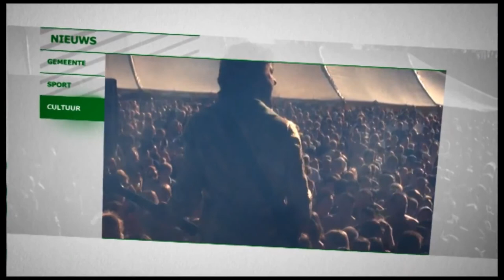April 2014 Haslou 1 & 2 Kampioen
Haslou 1 won bij de Leeuw 1 met 1-3 en behaalt met deze overwinning het kampioenschap in de derde derde klasse C!
Haslou 2 behaalde het kampioenschap in reserve voetbal 3e klasse C!!
Ze wisten een punt te pakken in een zenuwslopende wedstrijd tegen PSV'35. (1-1) Het punt was genoeg voor het behalen van het kampioenschap!!!